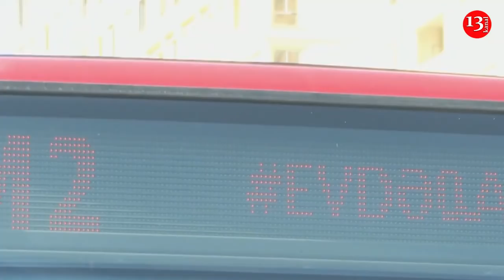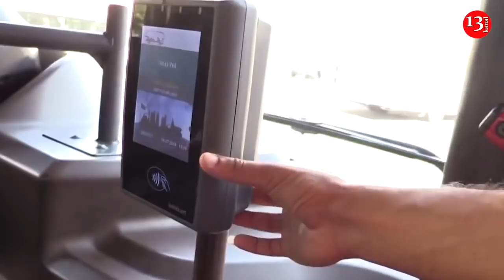Bakıda avtobus sürücüsü ağlayan körpəni belə sakitləşdirdi- maraqlı anlar